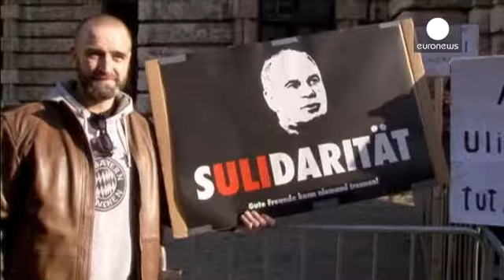Bayern Münih'in patronu hakim karşısında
Bayern Münih futbol kulübünün patronu Uli Hoeness vergi kaçırma suçundan mahkeme önüne çıktı.

1974'teki Dünya Kupası'nın kazanan takımda oynayan ve yöneticiliği sırasında da Bayern Münih'i dünyanın en saygın takımları arasına sokan Hoeness aleyhine açılan dava kamuoyunu şoka uğrattı.

Hoeness ocak ayında Alman otoritelere başvurarak İsviçre'deki hesabında gelirini gizlediğini ve 18,5 milyon euro vergi kaçırdığını itiraf etti.

Fakat saygın yöneticiyi oldukça seven Bayern Münih taraftarları mahk...